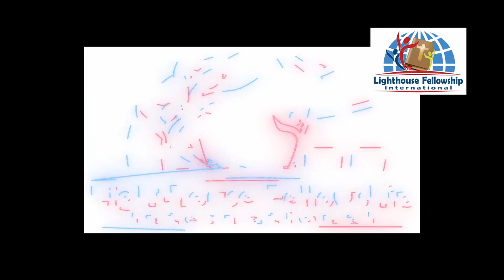It's all about Finishing.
Lighthouse Fellowship Int. church would like to thank everyone who took time to listen and view our videos. God Bless you all and stay blessed.